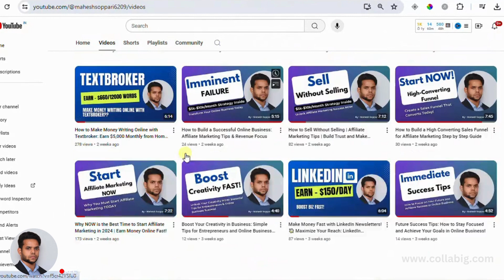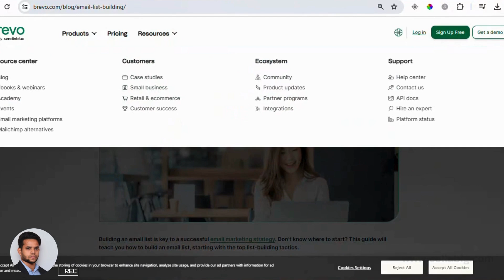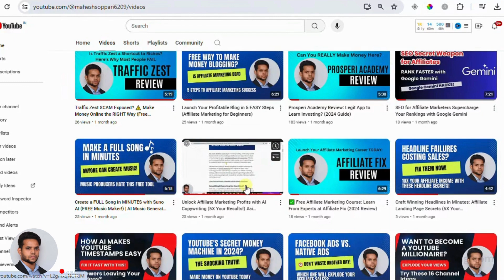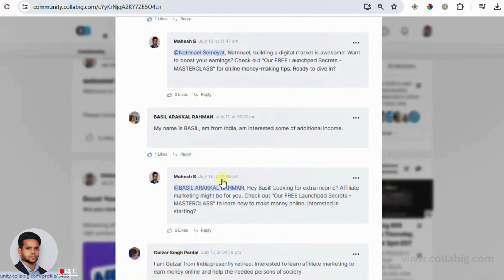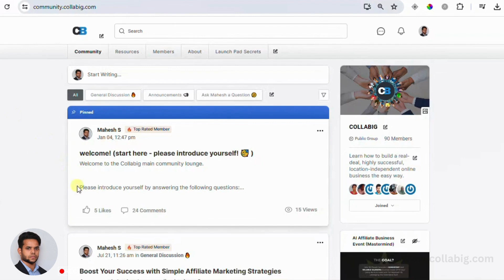Master Your Niche: Top 5 Secrets to Stay Ahead in Business | Boost Your Expertise & Engagement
👉My Favorite Strategy to Earn $5k to $10k a Month from Home➜

♛Join My VIP Inner Circle for Special Free Bonus Worth ($2488) ➜

00:00 – Introduction & Overview
00:35 – Special Offer: Free Master Class
01:07 – Subscribe & Stay Updated
01:41 – Importance of Choosing a Niche
02:15 – Key Takeaway #1: Immerse Yourself in Your Niche
02:50 – Key Takeaway #2: Become the Expert
03:28 – Key Takeaway #3: Understand Your Audience
04:06 – Key Takeaway #4: Ongoing Education
04:44 – Key Takeaway #5: Engage with Your Community
05:20 – Special Bonus: Join VIP Inner Circle
05:58 – Wrap-Up & Call to Action

Unlock the secrets to mastering your niche and staying ahead in your business! In this video, Mahesh Soppari shares the top 5 strategies to become an expert in your field, enhance your audience engagement, and continuously grow your online presence. Learn how to:

1. Immerse Yourself in Your Niche: Discover the latest trends and stay updated.
2. Become the Expert: Treat your niche as your business with ongoing education.
3. Understand Your Audience: Address their pain points and provide real value.
4. Ongoing Education: Keep learning to stay ahead.
5. Engage with Your Community: Build trust and loyalty through interaction.